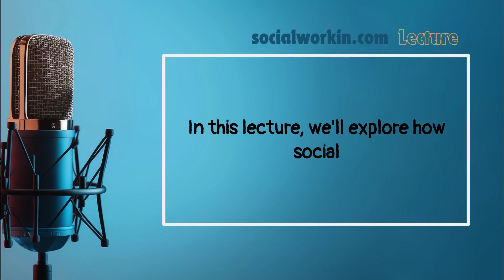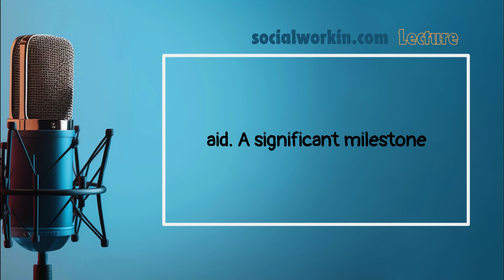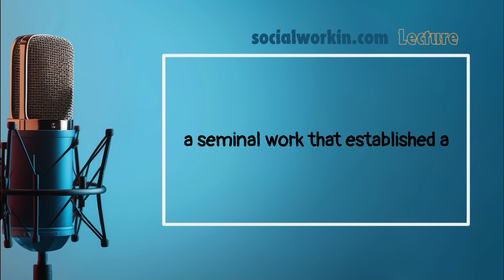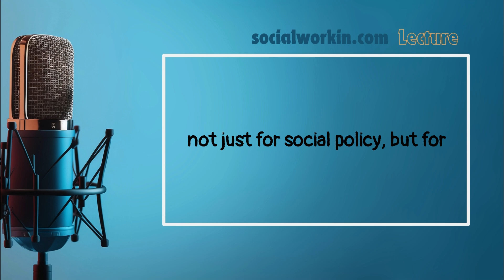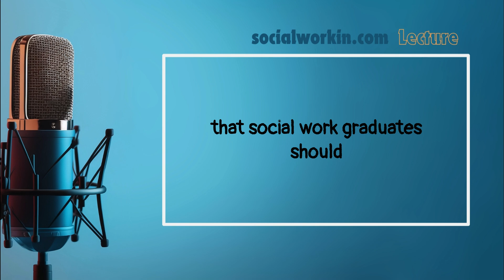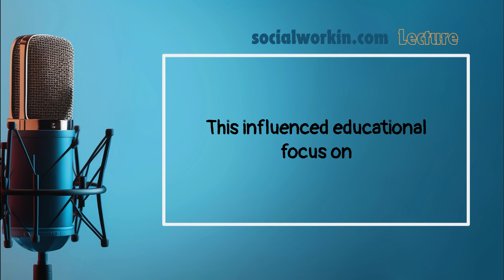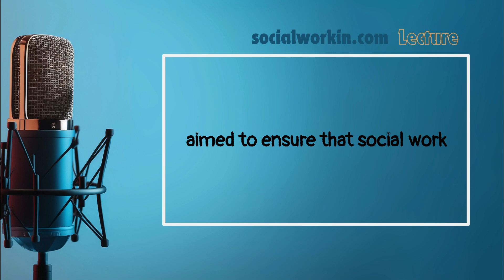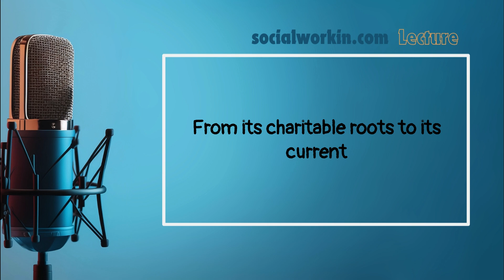25 Defining Moments in Social Work education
In today's episode, we'll be exploring 25 defining moments in the history of social work education. This journey through time will help us understand how the field has evolved and adapted to meet society's changing needs.
Let's begin our exploration in 1797 with the establishment of the Hamburg Society for the Improvement of the Poor in Germany. This early charitable organization laid the groundwork for systematic approaches to addressing poverty and social issues, marking the beginning of organized social welfare efforts.